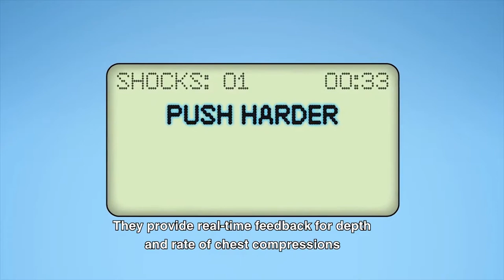What Does an AED Do - Leader Healthcare